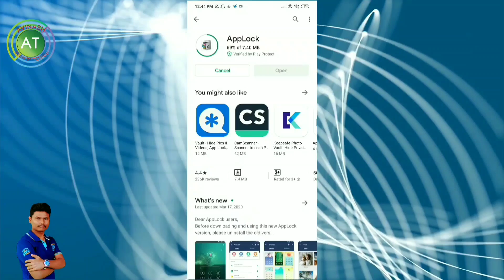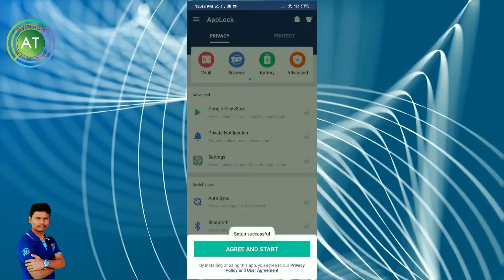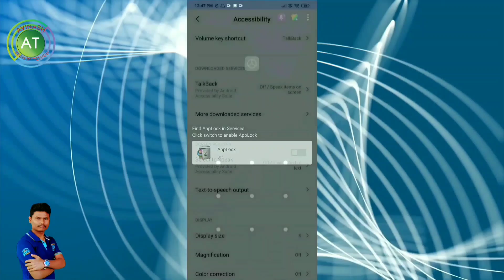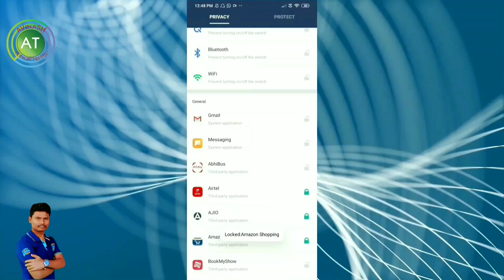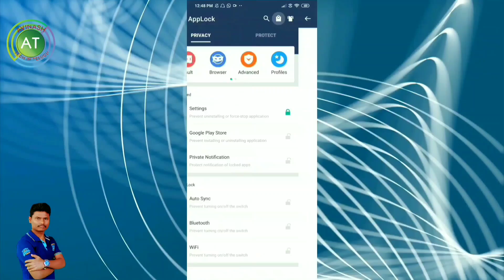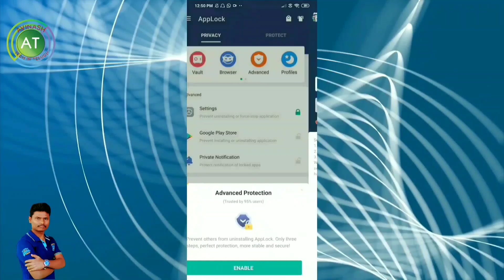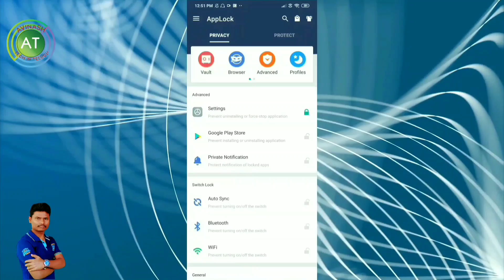Best app lock in 2020 in telugu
Faceboo

Twiter.

 Downlode app